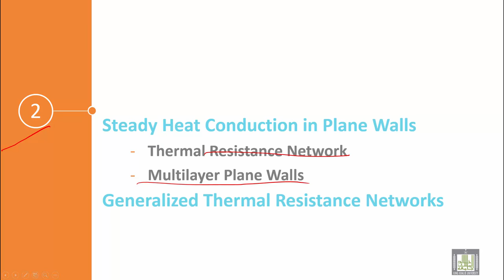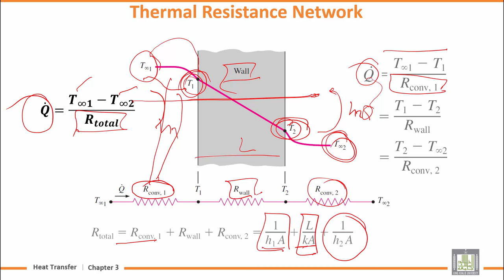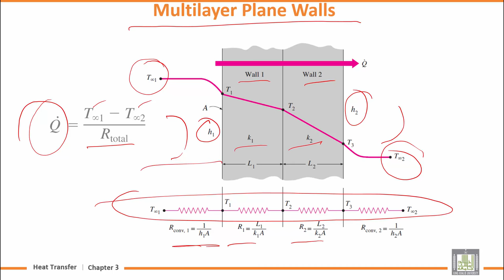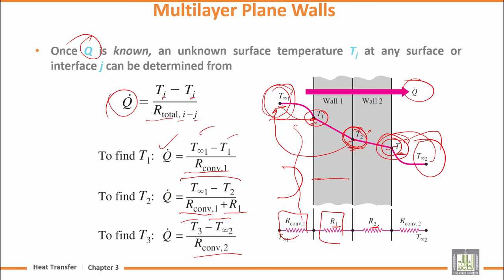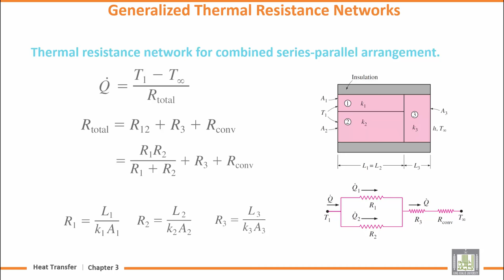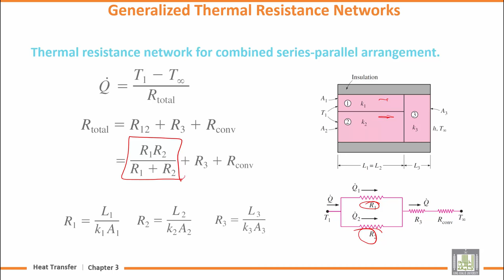Heat Transfer | U3-L2 | Steady Heat Conduction in Plane Walls - 2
المقررات المفتوحة
Lecture 2 : Steady Heat Conduction in Plane Walls - 2
Thermal Resistance Network
Multilayer Plane Walls
Generalized Thermal Resistance Networks